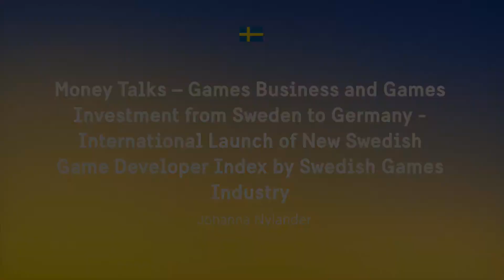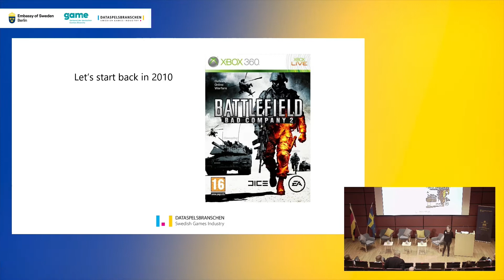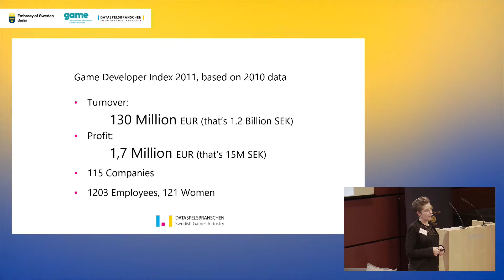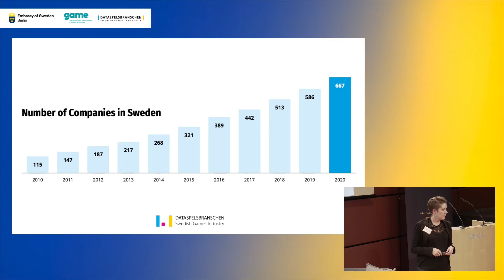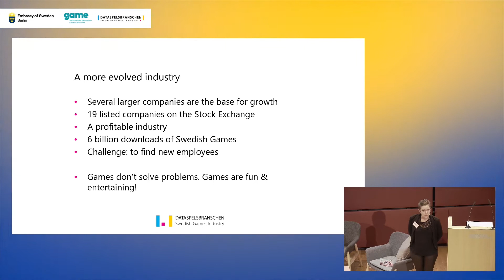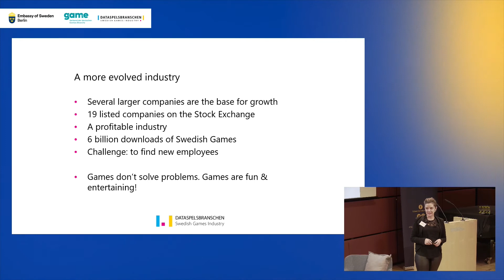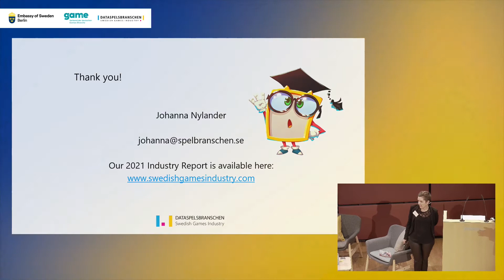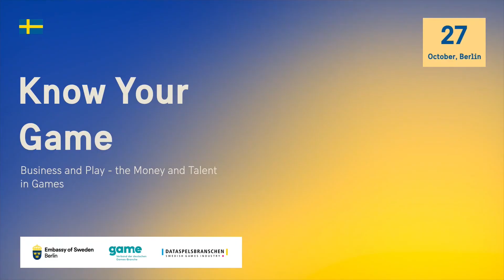5(6) Know Your Game Day 1: Launch Game Developer Index by Johanna Nylander, Swedish Games Industry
5(6) International Launch of New Swedish Game Developer Index by Swedish Games Industry:
"Money Talks - Games Business and Games Investment from Sweden to Germany"
Johanna Nylander, Swedish Games Industry

During a two-days conference, the Embassy of Sweden in Berlin brought together the German and Swedish games industry. Re-watch the full program in these recordings.

Moderator: Per Strömbäck, Spokesperson, Swedish Games Industry

The games industry has skyrocketed over the last decades and accounts for about 8.600 jobs in Sweden and 11.000 jobs in Germany. With cross-border cooperation and investments, the games industries in Germany and Sweden are interlinked.

Jointly orgaized by: The German Games Industry Association, the Swedish Games Association and the Embassy of Sweden